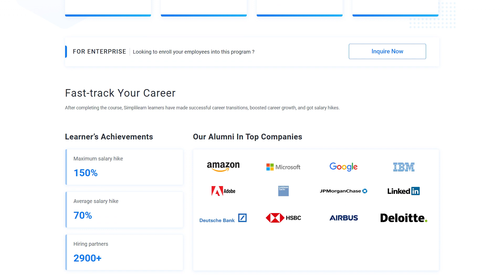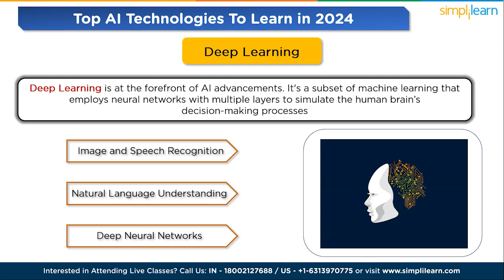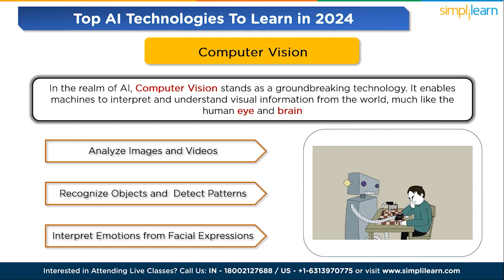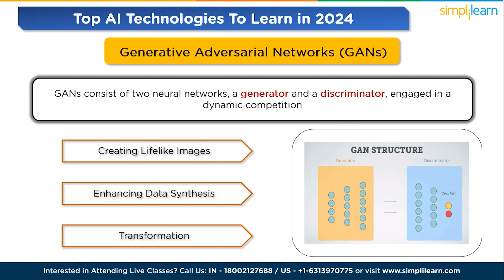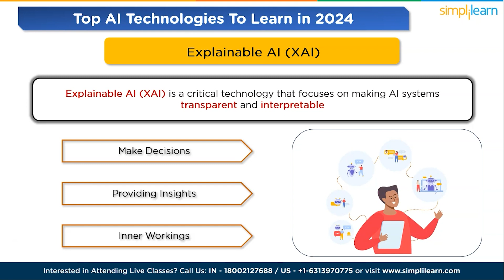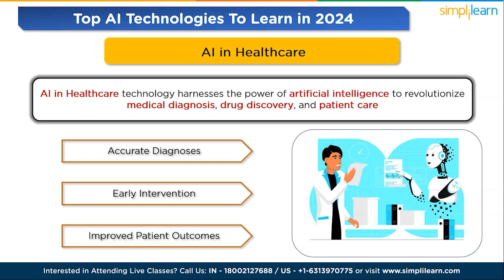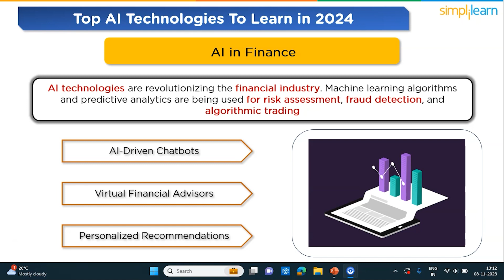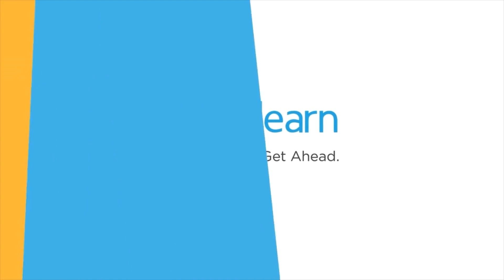Top 12 AI Technologies To Learn 2024 | Top AI Technologies in 2024 | AI Trends | Simplilearn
🔥IITK - Professional Certificate Course in Generative AI and Machine Learning (India Only)
🔥IITG - Professional Certificate Program in Generative AI and Machine Learning (India Only)

Explore the future of AI in our Top 12 AI Technologies To Learn in 2024 video. We've curated a list of the most significant AI technologies for the coming year. Whether you're new to AI or an experienced pro, these insights are valuable. Discover machine learning, natural language processing, computer vision, and more. Stay ahead of the AI curve, and ensure you're prepared for the evolving landscape. Don't miss out on the opportunity to advance your AI knowledge and career.

Here in this Top 12 AI Technologies To Learn 2024 video, we start with:

✅ Key Features

- 3 Capstones and 25+ Projects with industry data sets from Twitter, Uber, Mercedes Benz, and many more

✅ Skills Covered

- ChatGPT
- Generative AI
- Explainable AI
- Generative Modeling
- Statistics
- Python
- Supervised Learning
- Unsupervised Learning
- NLP
- Neural Networks
- Computer Vision